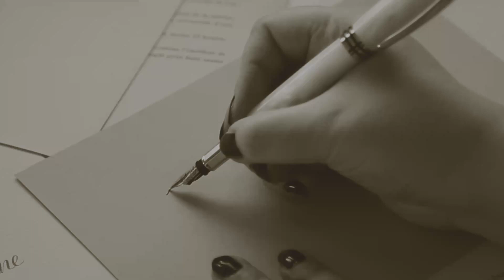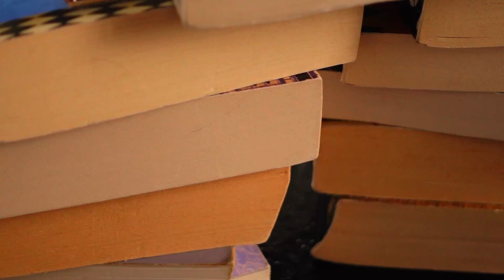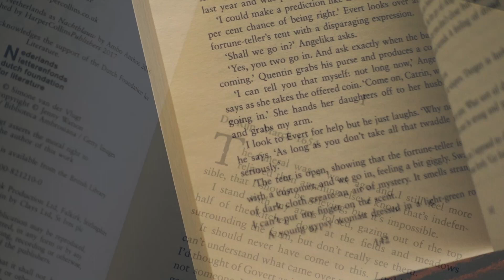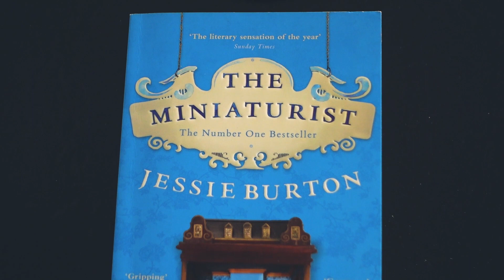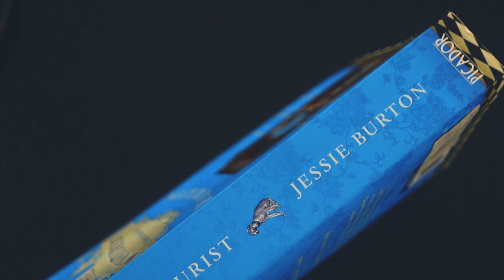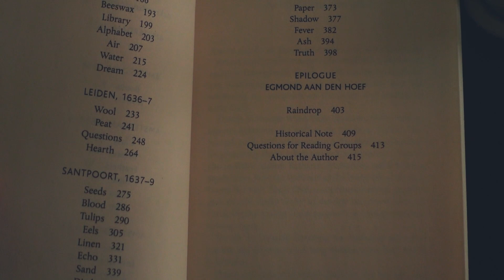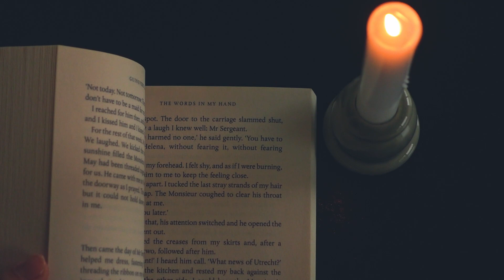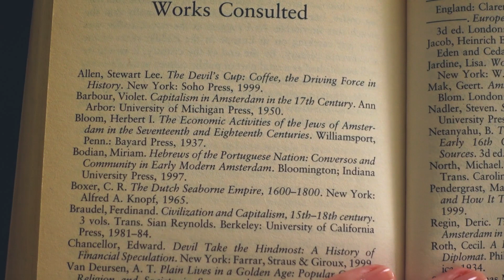What to read when dreaming of the Netherlands : books and a brief visit to the Rijksmuseum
I've been dreaming of a Dutch Spring for years, and finally I had it.
But in order to prepare for it, I started months ago, with a pile of books and some strong coffee on the side.
Join me in a series of videos dedicated to reading and being inspired by the Netherlands.
In this first episode, I'm taking you on a very short visit to one of the greatest museums in the world, the Rijksmuseum.
We'll talk books and dream of the Dutch Golden Age.
I hope you'll enjoy it ! (and yes, those are poppies, because... Poppy🙂 the tulips are coming in a future video)

This video is based on the books :

Midnight Blue
by Simone van der Vlugt

The Miniaturist
by Jessie Burton

The words in my hand
by Guinevere Glasfurd

The coffee trader
by David Liss